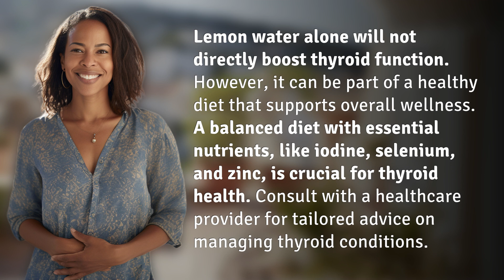Can lemon water boost your thyroid function?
Unveiling the Truth About Lemon Water and Thyroid Function 👉 Lemon Water & Thyroid 👉 Discover if lemon water really has the power to boost your thyroid function and how it fits into a healthy diet for overall wellness. Learn about the essential nutrients needed for optimal thyroid health and the importance of personalized advice from healthcare providers.

Laura S. Harris (2024, May 23.) Can lemon water boost your thyroid function?
    🌐 AskAbout.video